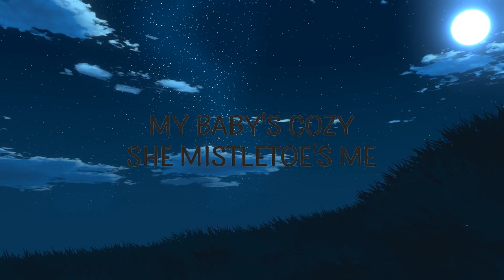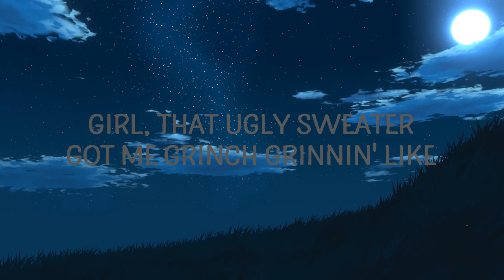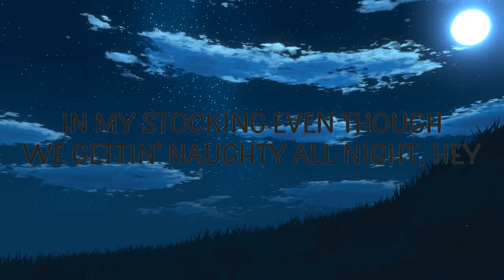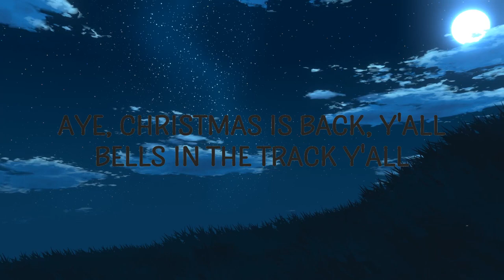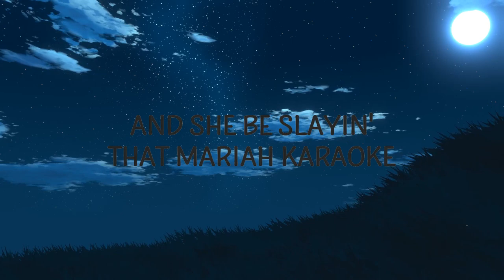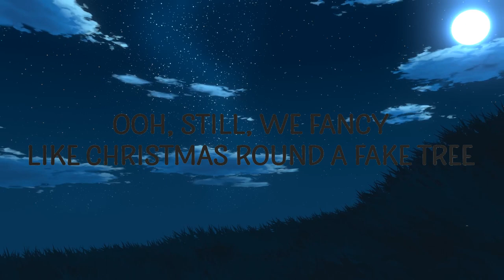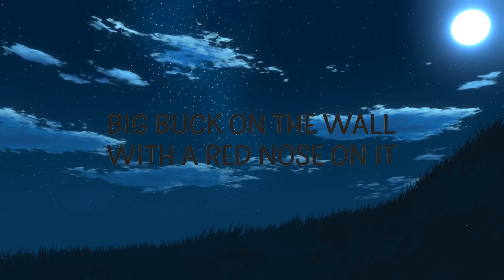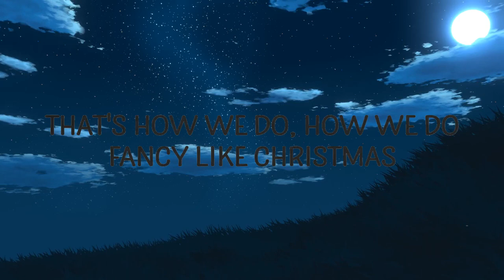Walker Hayes - Fancy Like Christmas | Cakes Music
Walker Hayes -  Fancy Like Christmas

"Fancy Like Christmas" is out now.

(Lyrics):
[Verse 1]
Aye
Christmas is back, y'all
Bells in the track y'all
Mall Santa scaring babies in his lap, y'all
My baby's cozy, she mistletoe's me
And she be slayin' that Mariah Karaoke

[Pre-Chorus]
And all the Starbuckers in the line say
"Put some peppermint mocha in my latte" (Latte, hey, hey, hey)

[Chorus]
Yeah, we fancy like Christmas round a fake tree
Nutcracker on the mantle and a candy cane candle
Get your eggnog, witcha fruit cake
Go Jesus, it's your birthday
Bougie like blowups in the front yard
Hopin' Santa gonna leave an Applebees's gift card
In my stocking even though we gettin' naughty all night (Hey)
That's how we do, how we do
Fancy like Christmas
Fancy like Christmas
Fancy like Christmas
Fancy like Christmas

[Verse 2]
Got matchin' jammies on
We watchin' Home Alone
Yeah, you know Apple 'finna drop another iPhone
Traffic's obnoxious
Dad's at the office
He gotta pay for mama's Amazon boxes

[Chorus]
Yeah, we fancy like Christmas round a fake tree (Fake tree)
Nutcracker on the mantle (Aye), and a candy cane candle
Getcha eggnog, witcha fruit cake (Witcha fruit cake)
Go Jesus (Go Jesus), it's your birthday
Bougie like blowups in the front yard (Front yard)
fancy like christmas,walker hayes,fancy like christmas lyrics,
fancy like christmas walker hayes,
fancy like christmas walker hayes lyrics,
fancy like christmas tiktok,

[Bridge]
Big buck on the wall with a red nose on it
Leg lamp with some fishnet hose on it
So many lights, we got the neighbors and the breakers trippin'
Girl, that ugly sweater got me grinch grinnin' like
Kids better hit the hay fast, y'all
Less you wanna see your mama kissin' Daddy Claus

[Chorus]
Ooh, yeah, we fancy like Christmas round a fake tree
Go Jesus (Go, go, go), it's your birthday

Lyric video for Fancy Like Christmas by Walker Hayes on Cakes & Eclairs lyrics channel.